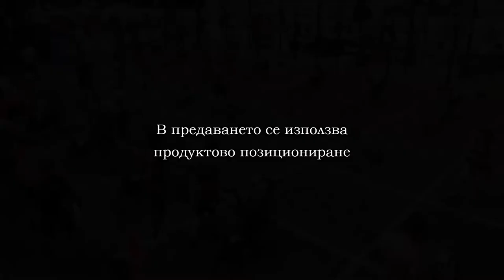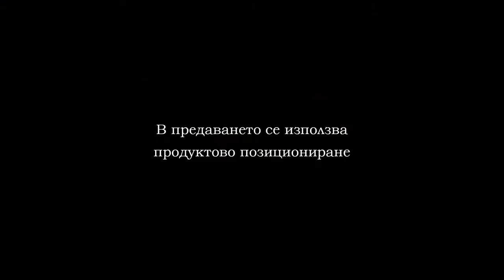CROSSFIT VARNA 2019 PART 12